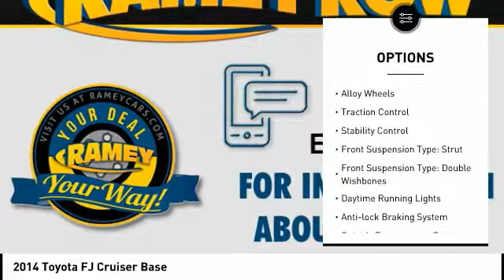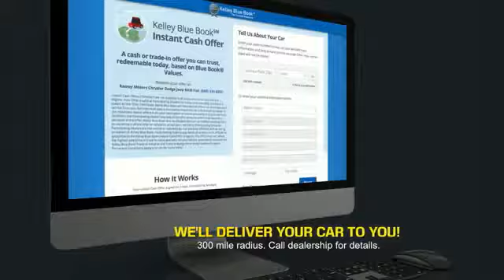2014 Toyota FJ Cruiser Princeton WV T-T4546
2014 Toyota FJ Cruiser Base

Ramey Motors
127 Frazier Dr

EK188257